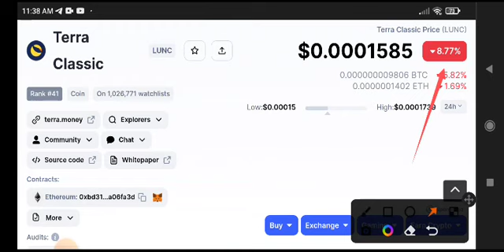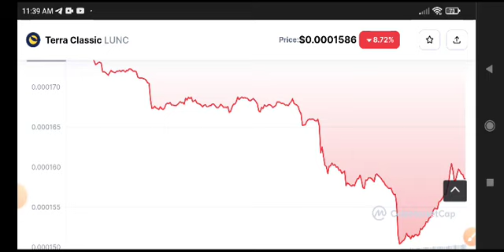Terra Classic News Today! LUNC Price Prediction update